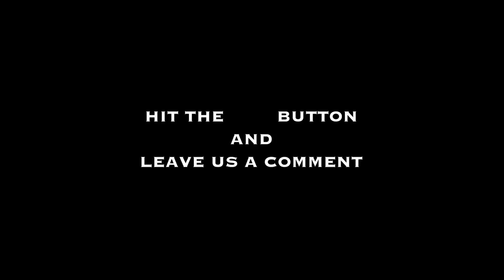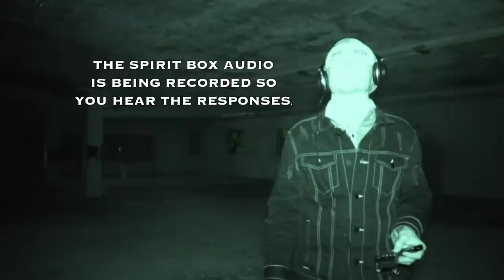The HAUNTED Castle in the Coalfields (Jason has an ATTACHMENT?)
WE were SHOCKED by the paranormal activity that confronts us inside one of the most historic buildings in West Virginia! When we go inside this Castle in the Coalfields, we find out the haunting activity inside is more extreme than we ever anticipated... Is it the spirits of this massive building giving us a warm welcome?